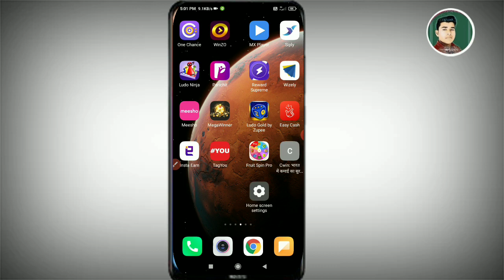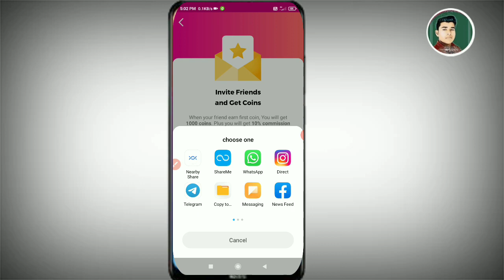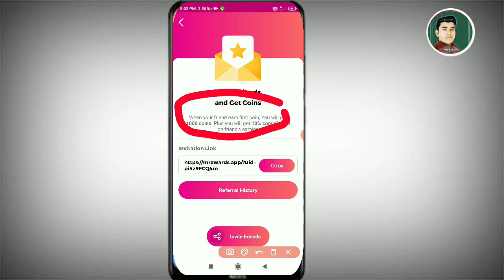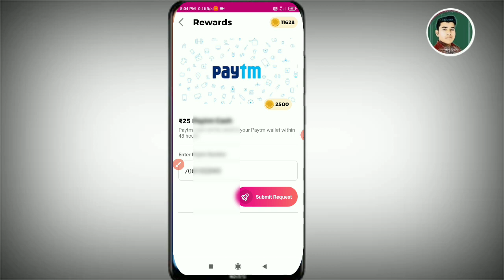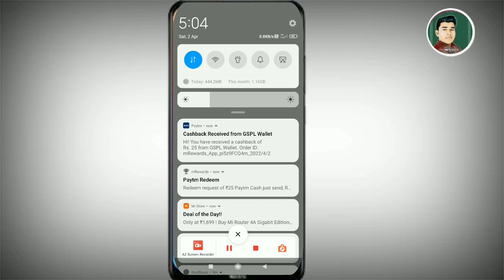M Rewards App Se Paise Kaise Kamaye। M Rewards App Se Paise Kaise Kamaye 2022 । Hack Trick M Rewards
m rewards app se paise kaise kamaye
m rewards
m rewards app par paise kaise kamaye
m rewards app se paise kaise kamaye 2022
m rewards app se paise kaise kamaye 2021
paise kaise kamaye
mrewards app se paise kaise kamaye today
current rewards app se paise kaise kamaye
m rewards app hack trick malayalam
m Rewards hack trick
m Rewards App hack trick
m Rewards refer and earn unlimited trick
m Rewards
m Rewards Application
m Rewards unlimited trick 2022
m Rewards App refer and earn unlimited trick 2022
m Rewards App Se Paise Kaise Kamaye without Investment
m Rewards App Se Paise Kaise Kamaye Free Me
m Rewards App Se Paise Kaise Kamaye without kyc
m Rewards se paise kaise kamaye
m Rewards se paise kaise kamaye free me
m Rewards App
m Rewards earning app
m Rewards earning app without investment
m Rewards App Se Paise Kaise Nikale
how to earn money from m Rewards
refer and earn
m Rewards refer unlimited trick
m Rewards refer and earn app without kyc
m Rewards earning application
m Rewards earning apps
m Rewards se paise kaise kamaye without kyc
m Rewards App
m Rewards
m Rewards App Se Paise Kaise Kamaye Free fire